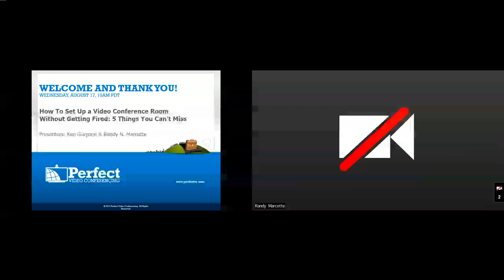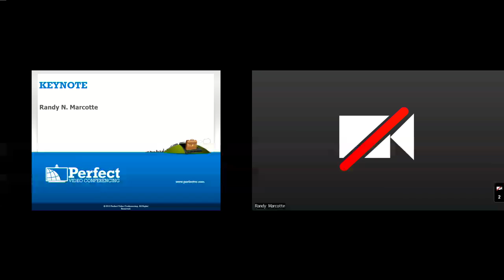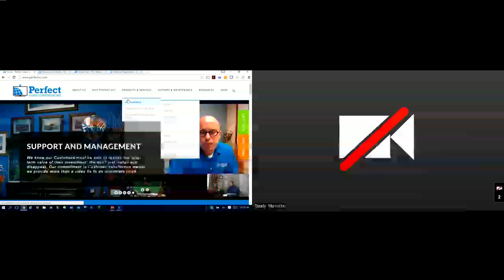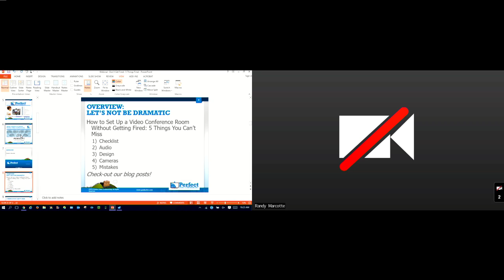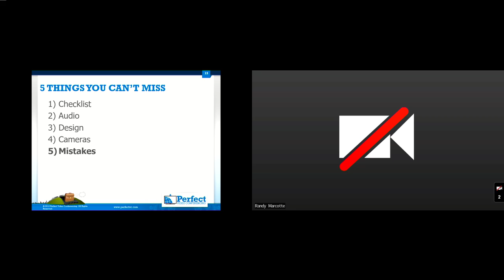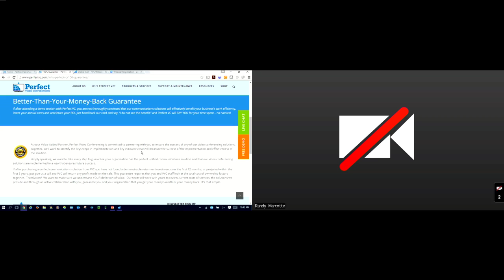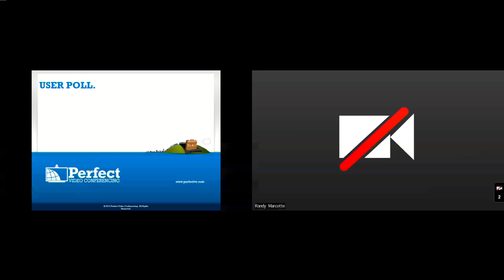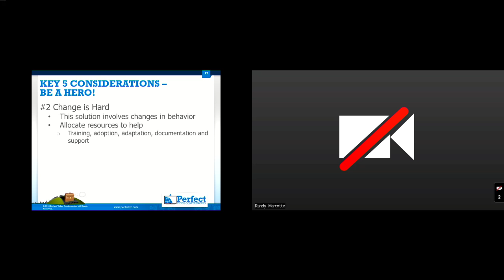Set Up a Video Conference Room Without Getting Fired.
How to Set Up a Video Conference Room Without Getting Fired: 5 Things You Can't Miss

Description:
• 5 things to discover when designing a video conference room
• The Dos and Don'ts of conference room audio video solutions
• What you need to know about conference room video cameras
• The most common mistakes when installing video conference solutions